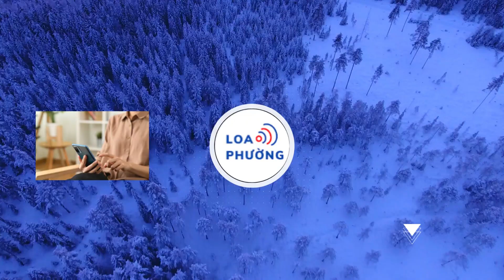Ngọc Lan hoang mang trước cô gái yêu cầu 'lạ' khi đi hẹn hò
Ông mai Quyền Linh và bà mối Ngọc Lan thích thú se duyên cho cặp đôi 'trái dấu', đặc biệt là cô nàng cá tính với loạt tiêu chí chọn bạn trai vô cùng mâu thuẫn.
Chương trình Bạn muốn hẹn hò tập 948 lên sóng cùng Quyền Linh và Ngọc Lan mai mối cho Phan Thanh Bình (26 tuổi) là giáo viên tiếng Anh và Đặng Ngọc Yến (26 tuổi) hiện quản lý mầm non cho trung tâm ngoại ngữ.

Trên sân khấu, Ngọc Yến gây ấn tượng với vóc dáng nhỏ nhắn cùng gương mặt ưa nhìn. Theo chia sẻ, cô là người biết lắng nghe, quan tâm đến mọi người nhưng đôi khi rất dễ bộc lộ cảm xúc ra bên ngoài. Tiết lộ về đường tình duyên, Ngọc Yến cho biết từng trải qua một mối tình, nhưng vì lúc đó tính cách khá trẻ con nên không đi đến kết quả. Giờ đây, khi đã trưởng thành hơn trong suy nghĩ, Ngọc Yến đến Bạn muốn hẹn hò với mong muốn tìm một nửa như ý.
Khi được hỏi về tiêu chí chọn bạn trai, cô gái 26 tuổi đưa ra rất nhiều yêu cầu: "Về ngoại hình thì phải cao hơn tôi, cụ thể là từ 1,65m trở nên. Tuy nhiên, anh cũng đừng có cao quá vì nếu cao quá thì tôi đứng sẽ chênh lệch. Cái đó mới bên ngoài thôi, mình phải có ngoài với trong. Nếu được thì anh ấy đừng hút thuốc, còn nếu hút thì cứ hút thôi. Anh đừng gia trưởng, nóng tính. Tôi thích anh ít nói nhưng phải nói nhiều với tôi. Tôi giận thì phải tìm cách nói chuyện, dỗ dành chứ đừng bỏ đi...". Trước những yêu cầu "khó chiều" và có phần mâu thuẫn của nhà gái, Ngọc Lan hoang mang chỉ biết thốt lên: "Cô bé này thú vị quá".

Trái ngược với tính cách sôi nổi của đàng gái, Thanh Bình lại khá trầm tính và ít nói. Anh cho biết bản thân có điểm mạnh là hiền lành, chăm chỉ nhưng lại hay quên, cũng không có nhiều kinh nghiệm về tình trường. Anh cho hay: "Từ nhỏ tới giờ, tôi cũng chỉ hẹn hò quen biết kiểu học sinh chứ chưa có mối tình nào sâu đậm".
Tính cách "trái dấu" nhưng có phần bù trừ của cả hai khiến mẹ Thanh Bình vô cùng ưng ý Ngọc Yến. Đại diện nhà trai hào hứng "đẩy thuyền" cho cặp đôi: "Nãy giờ nghe con chia sẻ thì cô thấy thích rồi đó. Đến đây cũng là một cái duyên, hai con hãy trao nhau cơ hội để tìm hiểu. Cô hiếm muộn nên rất ít con và mong mỏi được có dâu để cô yêu thương".

Trước sự chân thành của gia đình, Quyền Linh - Ngọc Lan hào hứng cho mở rào để đôi trẻ trực tiếp tìm hiểu nhau. Ngay khi vừa gặp mặt, cặp đôi trao cho nhau những món quà ý nghĩa và có cuộc trò chuyện thoải mái, vui vẻ. Sau khi chia sẻ về những quan điểm trong tình yêu, cả hai như tìm được điểm chung. Ngọc Yến và Thanh Bình đều có ấn tượng tốt với người đối diện nên nhanh chóng đi đến quyết định bấm nút.
Sự ngọt ngào của hai khách mời khiến MC Quyền Linh và Ngọc Lan rất mong chờ một cái kết có hậu. Sau ba tiếng đếm của bà mối, màn hình trái tim sáng đèn báo hiệu cả Thanh Bình và Ngọc Yến chấp nhận tìm hiểu khiến mọi người phấn khích, cùng gửi lời chúc phúc cho cặp đôi.